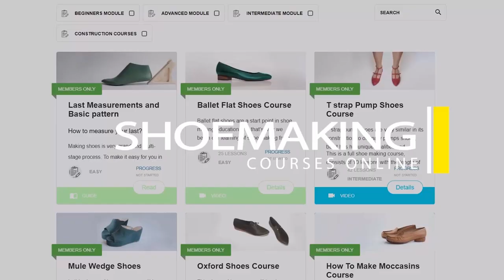Lasting Shoes? This 2 lines you must know!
Lasting shoes is a complicated process, especially if you are a beginner in shoemaking. So in this shoemaking tutorial, I will teach you how to do it correctly.
One of the most important things, before you start the lasting process in shoemaking, is to place your upper correctly. To do that, you must know the 2 lines that will always guide you to place the upper correctly.